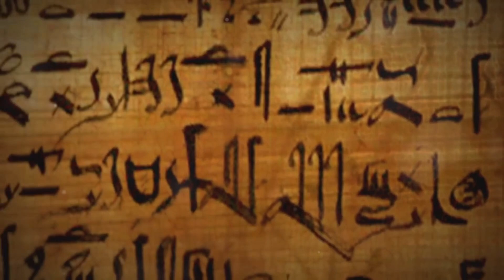Ubermensch: Humanity or Hubris?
Join us on an exhilarating educational adventure as we dive into the captivating era of Zarathustra, a monumental figure in ancient Persian history! In this thrilling 10-minute video, we’ll uncover the life, teachings, and lasting impact of Zarathustra, illuminating the origins of one of the world’s oldest monotheistic religions, Zoroastrianism. **Introduction (0:00 - 0:45):** We launch our exploration with breathtaking views of ancient Persian ruins, setting the stage for an unforgettable journey into the past. Our host introduces the topic, highlighting the incredible significance of Zarathustra's era in shaping Persia's spiritual landscape. **Zarathustra's Background (0:45 - 2:00):** In this segment, we dive deep into Zarathustra's fascinating life story, offering a glimpse into his historical context. Discover his birthplace, the era he lived in, and the societal influences that shaped his incredible journey. **Zoroastrianism Basics (2:00 - 3:30):** We unveil the core beliefs of Zoroastrianism, spotlighting the faith's remarkable features. The concept of monotheism, the worship of Ahura Mazda, and the epic battle between good and evil are explained in a simple yet engaging way. **Zarathustra's Revelation (3:30 - 5:00):** This segment reveals the mesmerizing mystique surrounding Zarathustra's divine revelation from Ahura Mazda. We recount significant events and visions that marked this extraordinary moment in history. **Impact of Zarathustra's Teachings (5:00 - 6:30):** We explore how Zarathustra's teachings revolutionized Persian society. Insights into religious reforms and the introduction of ethical principles give viewers a rich understanding of his powerful influence. **Spread of Zoroastrianism (6:30 - 8:00):** In this exciting section, we trace the expansion of Zoroastrianism beyond Persia's borders. We highlight the Persian Empire's crucial role in spreading the faith and examine its profound impact on neighboring cultures. **Legacy of Zarathustra (8:00 - 9:30):** As we approach the end of our adventure, we reflect on the enduring legacy of Zarathustra and Zoroastrianism. Modern-day Zoroastrian communities, cultural references, and influences across various fields are brought to light. **Conclusion (9:30 - 10:00):** We conclude our enlightening exploration by summarizing the key takeaways from the video. A stunning visual wraps up the experience, inspiring viewers to delve deeper into this fascinating era of ancient Persia. Embark on this thrilling journey to uncover the mysteries of Zarathustra's time and see how his teachings still resonate today. Thank you for joining us on this adventure!